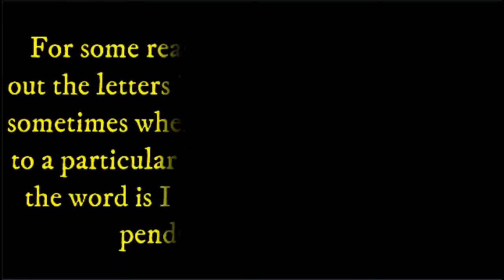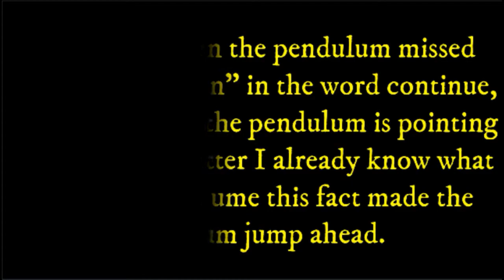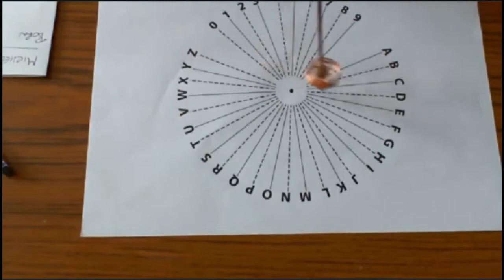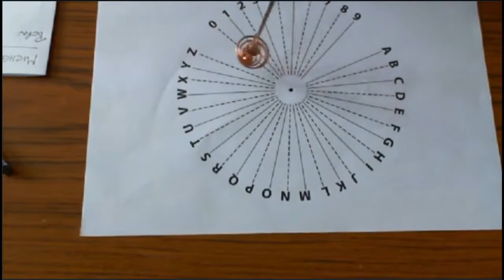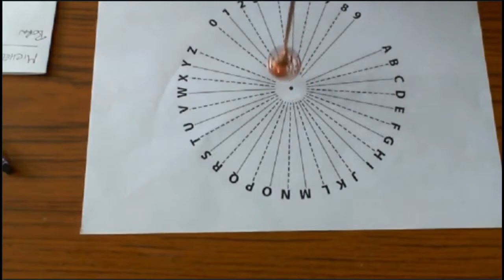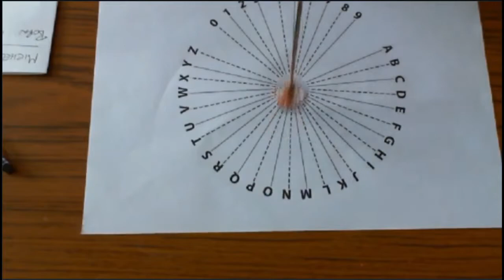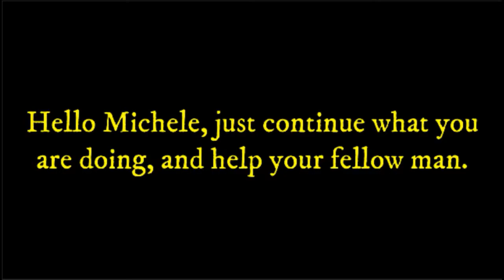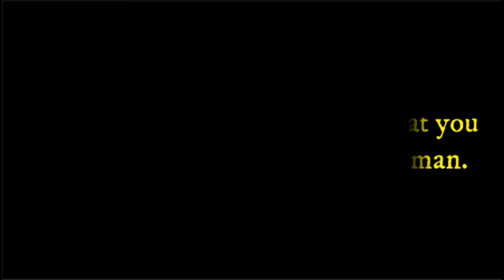A message for Michèle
It seems to me Patrick that everyone who seek an answer is already on their Path. I see the pattern you were talking about! Michèle, I hope that this message helped you!